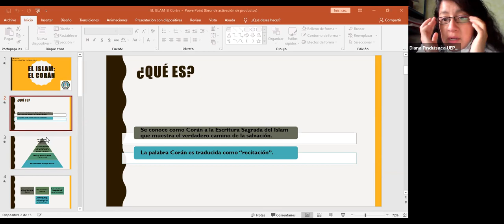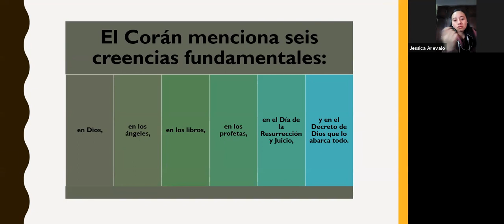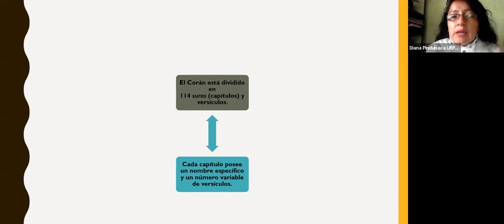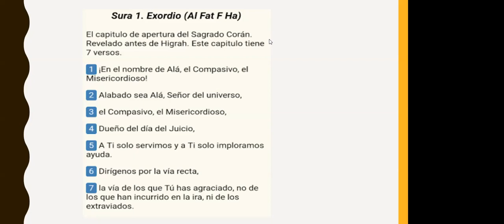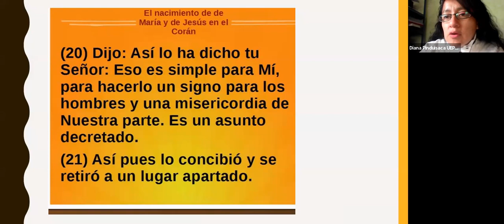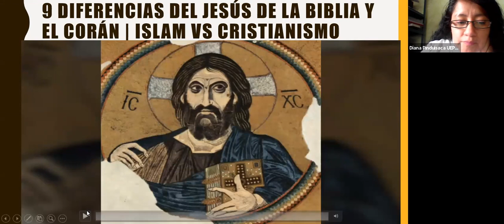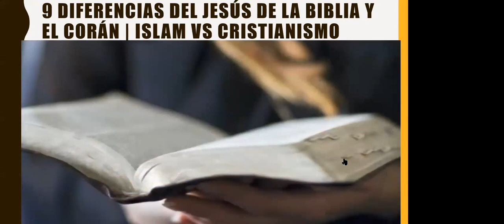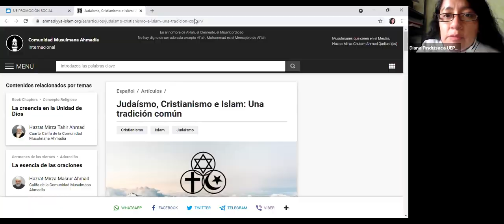ISLAM - EL CORAL - HISTORIA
ISLAM - EL CORAL - HISTORIA - Segundo Intensivo
Lic. Diana Pinduisaca